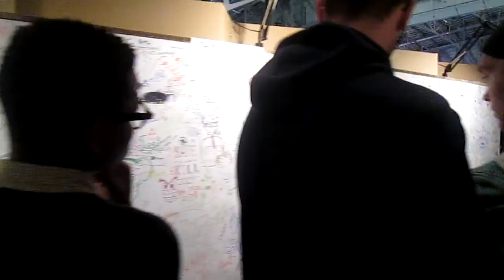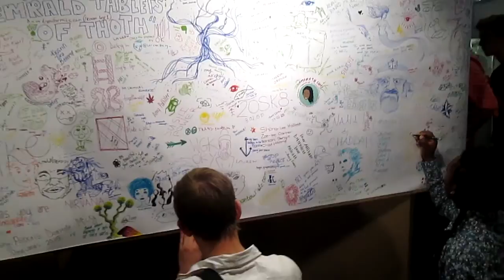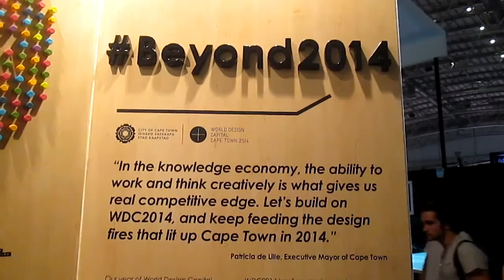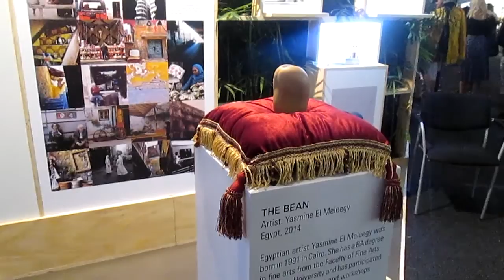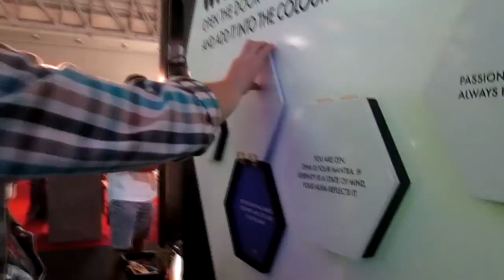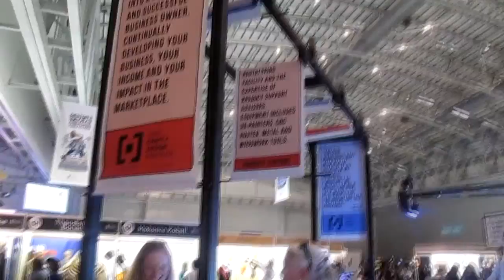The Flip Side Vlog - Design Indaba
We know, we know, the Design Indaba happened in March, and we are only putting this up now, we were busy ok lol :) Enjoy Maryke taking you on a tour of the 2015 Design Indaba at the CTICC

Stephen - @Panda_Steve
Maryke - @PokeSkapie
Quest Acquired - @QuestAcquired

"A Vile City" Ozzed (ozzed.net)